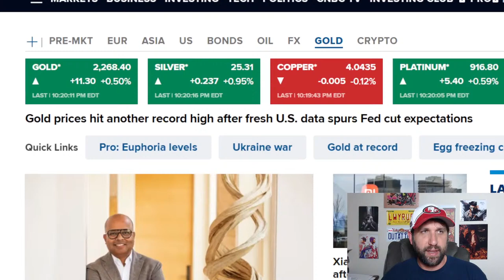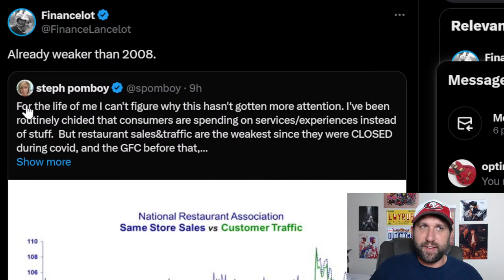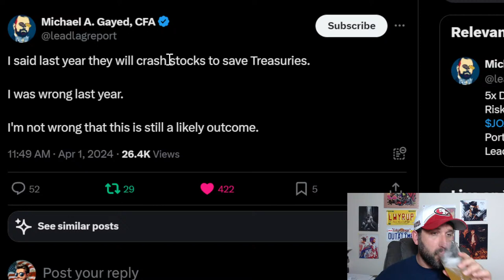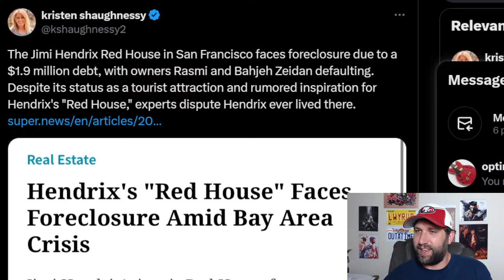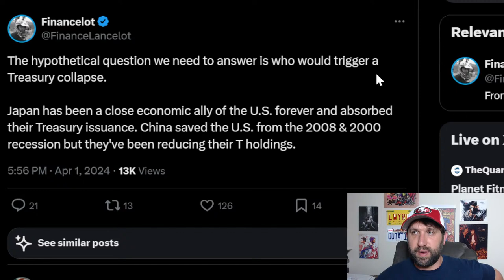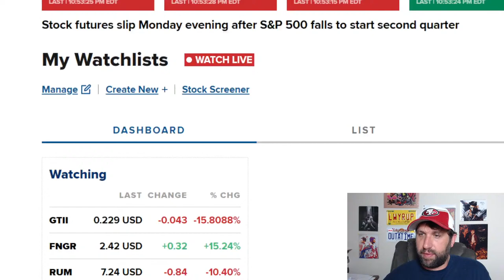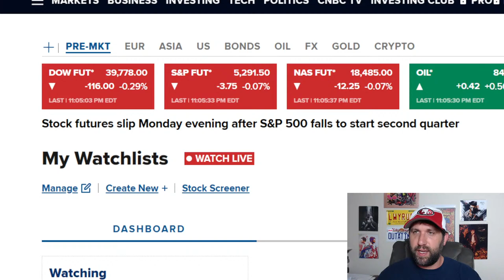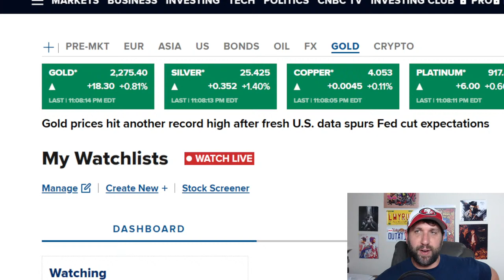On The Edge: Gold Soars, Markets Teeter, GTII... WTH is going on!?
Gold ROCKETS to new all-time highs and shows no signs of slowing down! Plus treasuries are up and the stock market goes DOWN 1st day of the new quarter

Join us LIVE as we dive into the whirlwind world of finance and investment, where the shimmer of gold reaches unprecedented heights, and the stock market teeters on the brink of a significant downturn. Today, we unravel the mysteries behind Gold's Price Record, explore the ominous signs of a Stock Market Collapse, and deliver Daily Economic News to keep you ahead in these turbulent times.

Is it time for a stock market crash?

Want stock market news? Well the stock market crash is probably coming soon.

Everything else? Watch the video.

Join me: Click the JOIN Button on the channel!